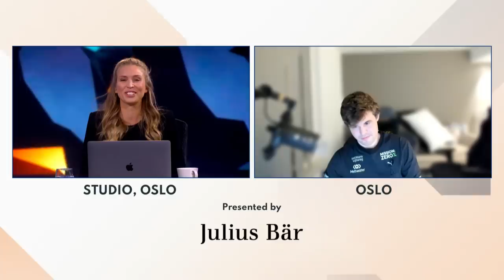Magnus Carlsen on The Last Tournament (FULL INTERVIEW)